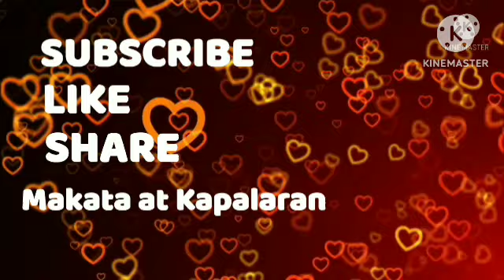Gabay Numeros sa Pagyaman March 28, 2023